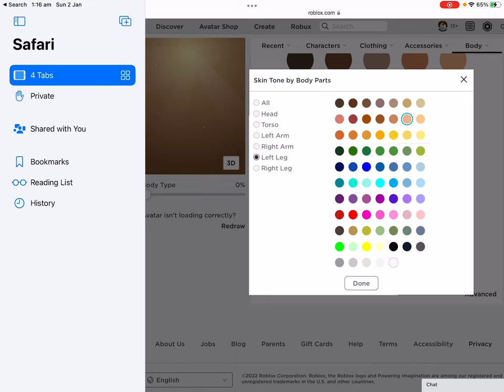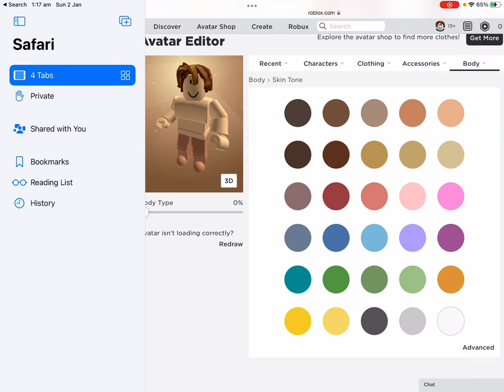How to get rid of the clothes in ROBLOX